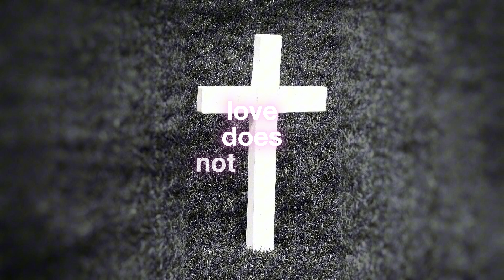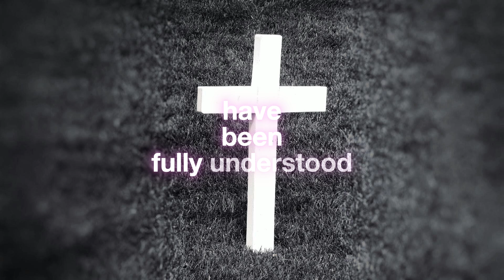Our Daily Prayer #508 Prayer for 2024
Daily Reading for Wednesday September 18, 2024
Reading 1, First Corinthians 12:31-13:13